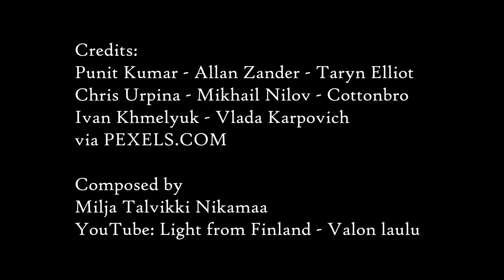Where to find love and light?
There is no sound after first raining noise.
This is my first video rehearsal with Adobe After Effects. Let's hope that I'll get better 😉